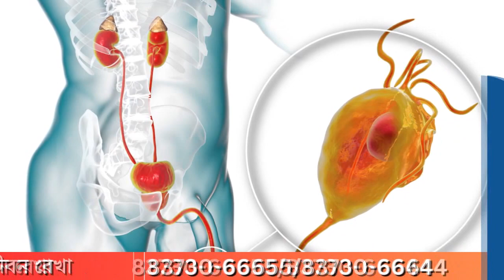Uttar Dinajpur: ঈদুজ্জোহা পালনের সর্ব ধর্মের সমন্বয়ে বৈঠক অনুষ্ঠিত হল কালিয়াগঞ্জে